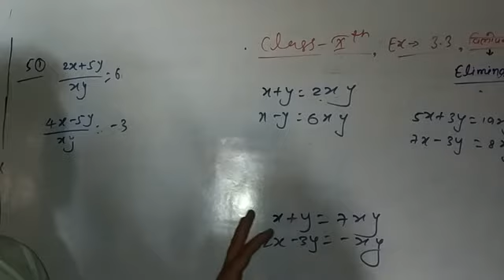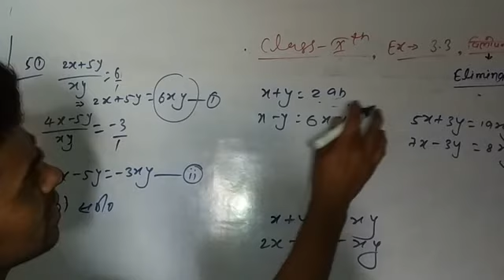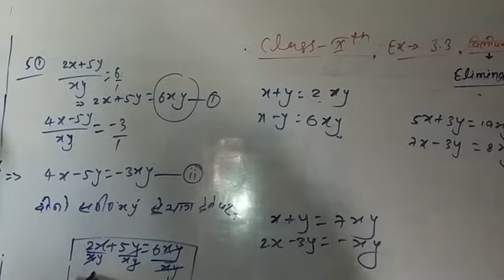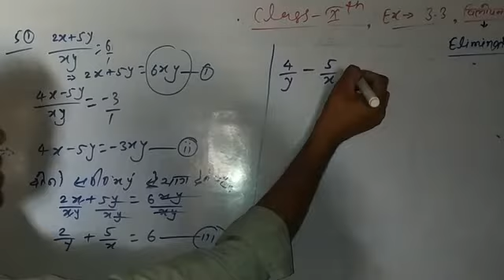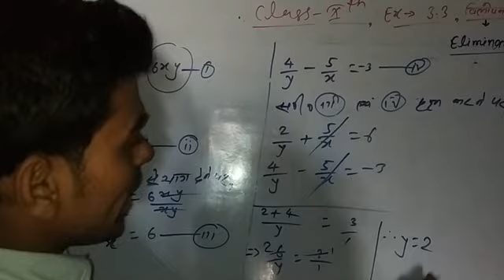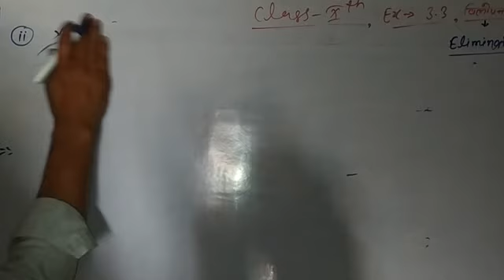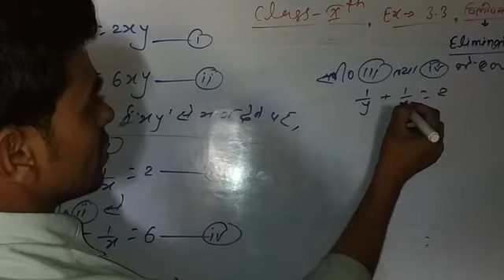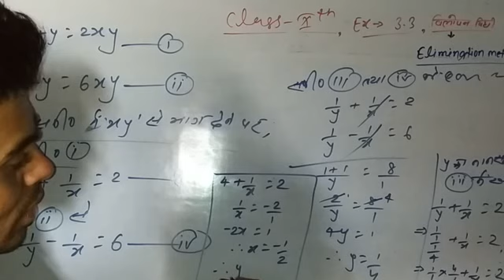Class 10 ( Elimination method विलोपन विधि) part 3 Ex (3.3) K c sinha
Full solution